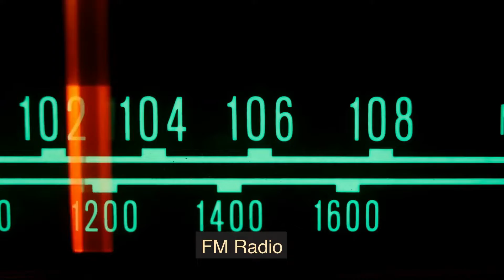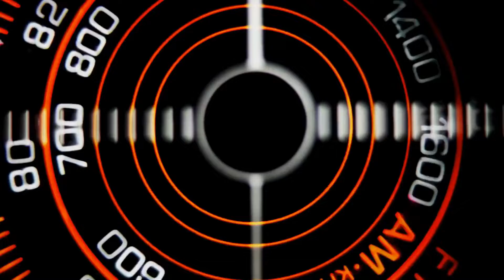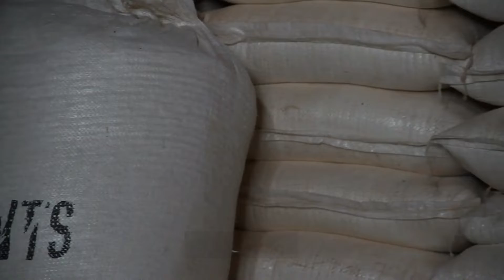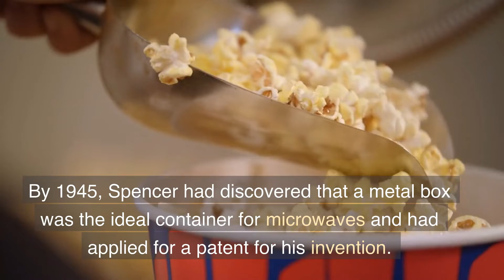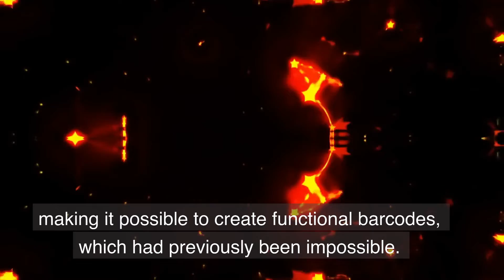10 inventions That Queen Elizabeth 2 was Older than.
Queen Elizabeth 2 was the longest-reigning queen in British history, having governed for more than 70 years.

What exactly did she witness during the course of her long life?

What new developments and technologies did she see?

The world was very different when the queen was born on April 21, 1926.

Ballpoint pens, calculators, and even microwaves weren't commonplace.

As they were still getting used to cars and weren't yet exposed to modern necessities like television or penicillin,

they couldn't imagine a world in which commercial flying was the norm.

The list of innovations that Queen Elizabeth 2 was older than is rather long, much like Betty White's.